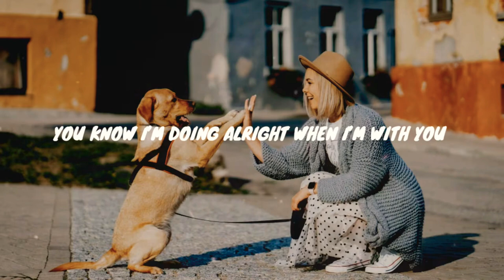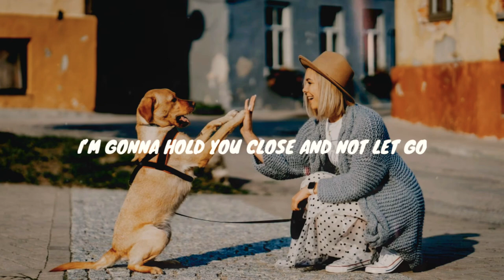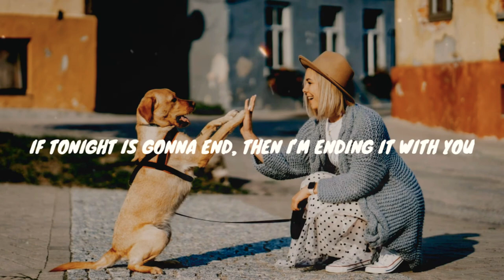WildHearts & Auryn - You (Lyrics) Ft. James Dawson Video song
*Song: Closed eyes, take my hand and hold tight By (WildHearts)

Lyrics

Verse 1:
Closed eyes, take my hand and hold tight
You know I’m doing alright when I’m with you

Pre-Chorus:
And I know, I know it’s hard sometimes
But I won’t let go of you tonight

Cause I still need you

Chorus:
So tonight
Let’s forget the world is ending
And I
I’m gonna hold you close and not let go
If tonight is gonna end, then I’m ending it with you x2

Verse 2:
I’m fine, just dancing with all night
I’m wishing I could pause time when I’m with you

Chorus:
So tonight

* If you are the owner of any content that has been uploaded on this channel and you want it removed please contact with us